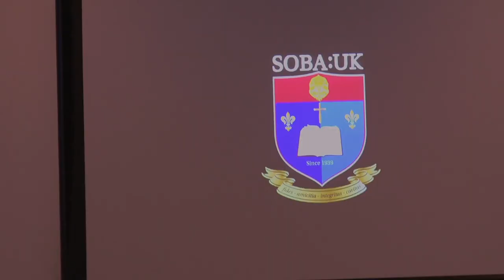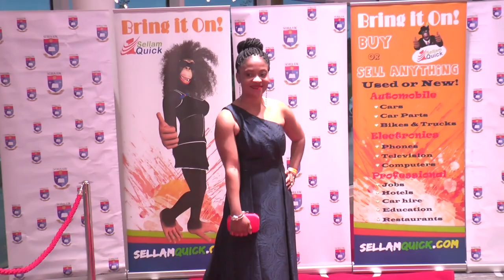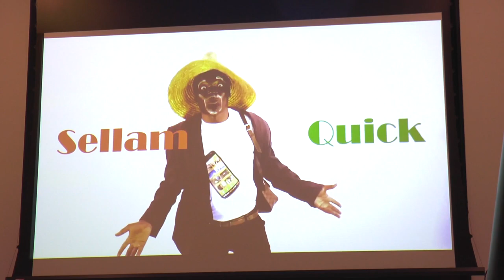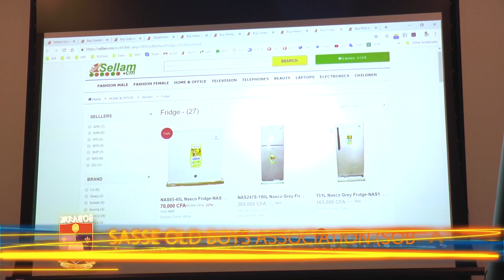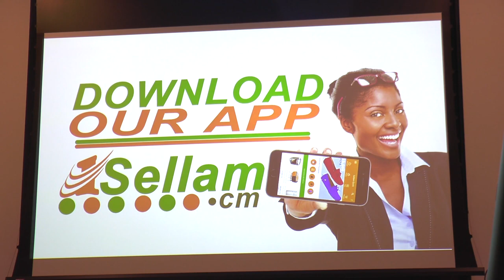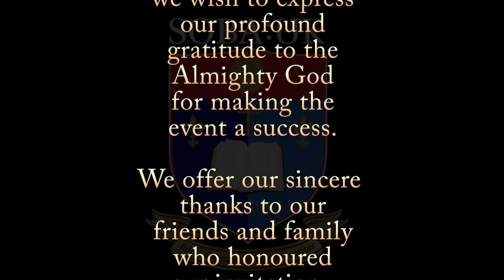The SOBA:UK 2018 Annual Residential Convention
SOBA:UK ( SASSE OLD BOYS ASSOCIATION) is an alumni association in the UK whose members are ex-students of St Joseph’s College, Sasse located in Buea, Cameroon. The college was established in 1939 and it is a premier educational establishment in Western Cameroon. The college is a fee paying Catholic boarding school and is renowned for producing high calibre students many of whom have progressed to high positions in industry, renowned professions being an ex-student of Sasse College.

The college is located high above the Atlantic Ocean and near the foot of Buea Mountain from which its famous school anthem was derived. In the UK, the association is dedicated to the furtherance of the social, economic and welfare development of its members and has set out five shared values.

SOBA:UK views itself as a leading association in the UK and intends to collaborate with other community groups in partnership, share its experience and provide the platform and infrastructure, where possible, for other groups to grow for the greater good of the community at large.

Every year we have an Annual Residential Convention.